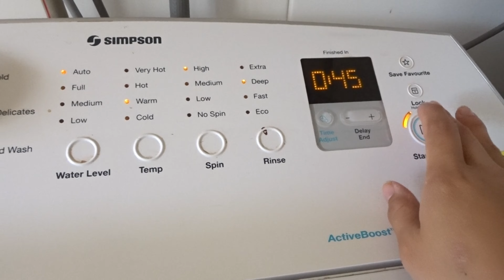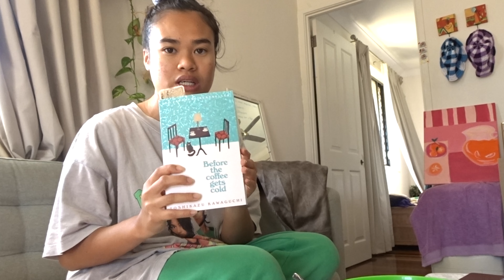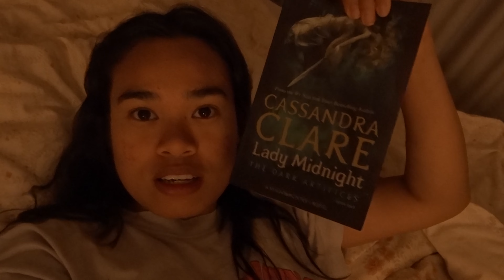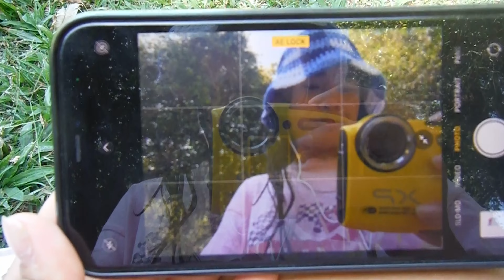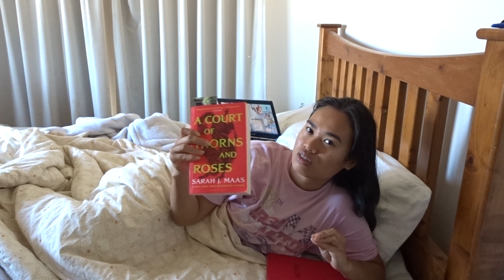Navigating Her 20's Diaries I a week of self care routine, home workout + self care tips!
hey guysss,

join me a long as I try my best to get back into some sort of routine! I've been wanting to get back into working out and incorporate basic healthy habits into my daily routine so I can feel my absolute best! Hope this video inspires you to do the same :)

Socials:
🌸 Fun Facts about Me 🌸
💌 Proudly Indonesian living in Australia
💌 4 ft 11! Where are my short queens at?